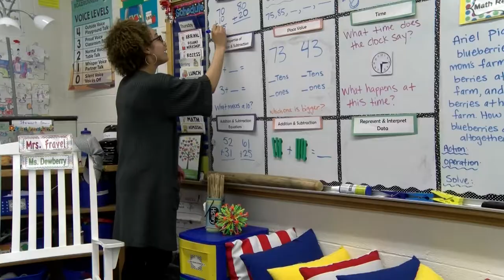Briar Cliff University Education Department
The Elementary Education Program was one of the first majors at Briar Cliff University starting back in 1930. The program continues to grow in numbers and provides the community with qualified teachers. Sister Ruth, associate professor of education, expands on the programs continued growth while Annie Dewberry, senior Elementary Education major, shares her experience student teaching and the positive effect the program has had on her education and success.